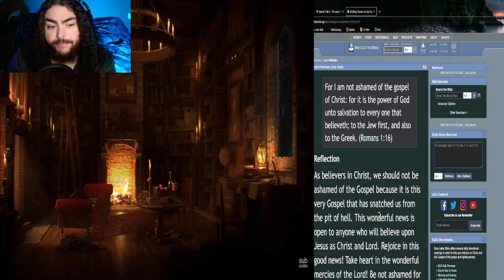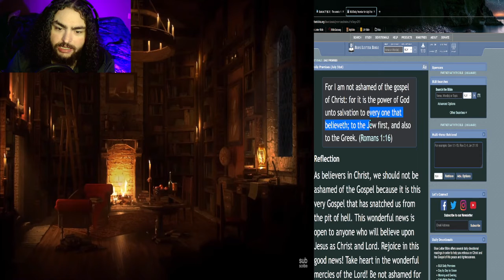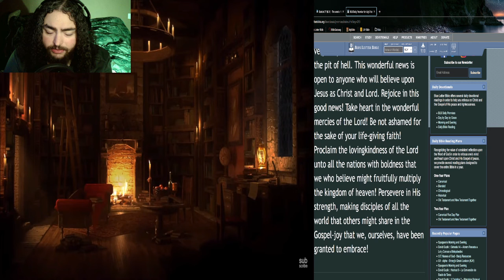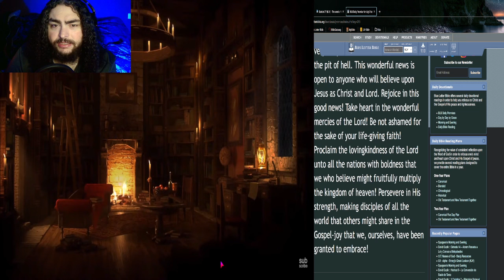Daily Bible Reading Plan - Day 158 - Ezekiel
☀️Day:
►158

📅Today's Bible Reading Plan is:
►Ezekiel - Chapters 25, 26, & 27 [KJV]

🛠️Tools used:
►King James Version Bible